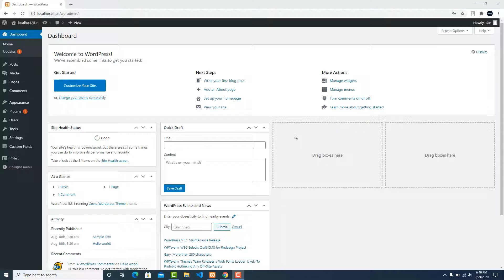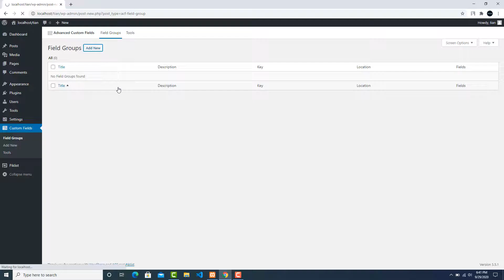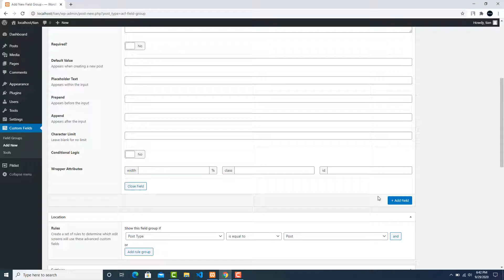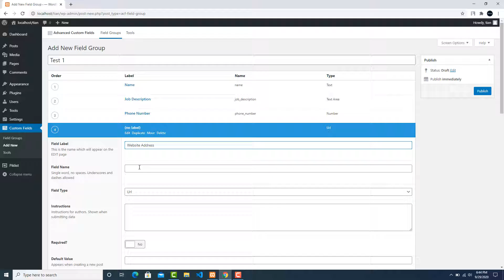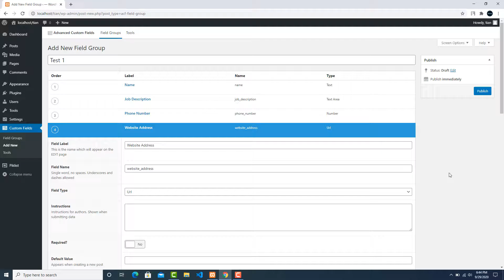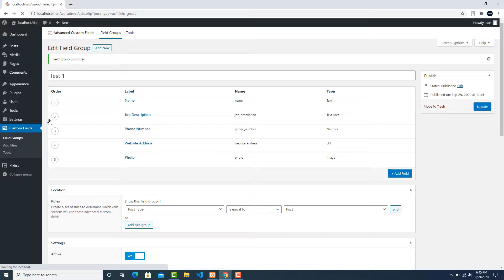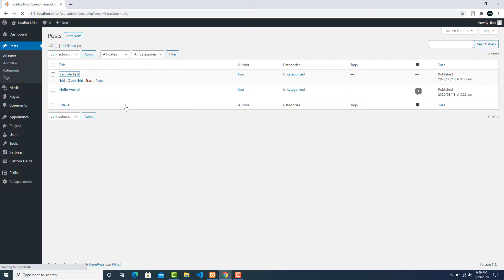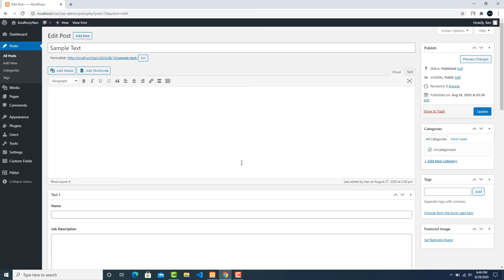Advanced Custom Fields Tutorial Part 1 | Tech Tian